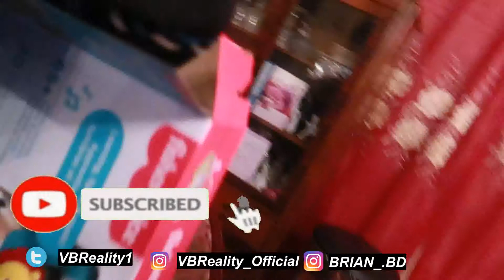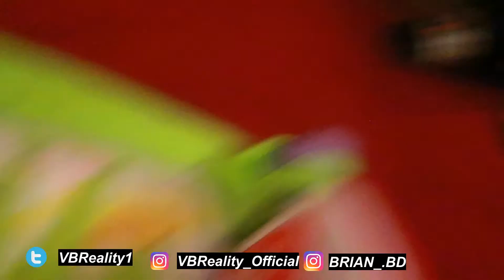BABY TUMMY TIME | KICK & PLAY PIANO GYM REVIEW | VLOGMAS DAY 11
This video Kayson is trying tummy time for the first time on his new  Fisher-Price Deluxe Kick 'n Play Activity Gym and I am also doing a review!  This gym comes with different sounds, songs, hanging toys, a mirror, and a real musical piano! Layla-Jane loves to play on this, kick the piano keys and hear the different sounds,  and he even enjoys tummy time on this mat!